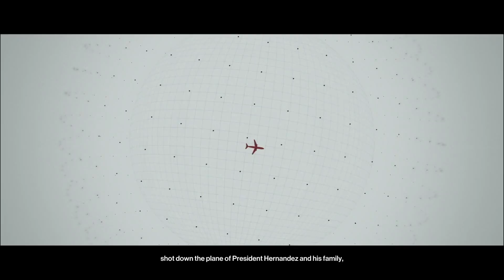Let's Play HITMAN 2016 | #3 | Work it, girl!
What is HITMAN?

"Hitman is a third-person stealth video game in which players take control of Agent 47, a genetically enhanced assassin, traveling to international locations and eliminating contracted targets. As in other games in the Hitman series, players are given a large amount of room for creativity in approaching their assassinations. For instance, players may utilize long-ranged rifles to snipe a target from a long distance, or they may decide to assassinate the target at close range by using blade weapons or garrote wire. Players can use explosives, or disguise the assassination by creating a seemingly accidental death. A common method to approach a mission is to incapacitate other characters and wear their outfits as a disguise, which allows the player to gain access to restricted areas more easily.  Actions of non-playable characters influence the game. For instance, players can gain more information about the position of their target through listening to a nearby news reporter."

- MY LINKS -